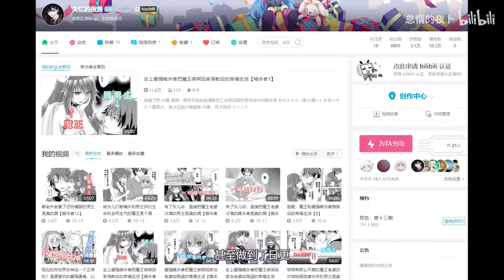自古对波，逢左必输。人造VS天然【暗影大人19】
漫画：想要成为影之实力